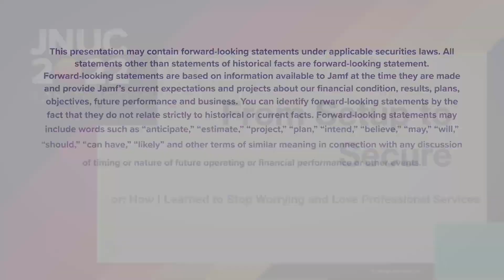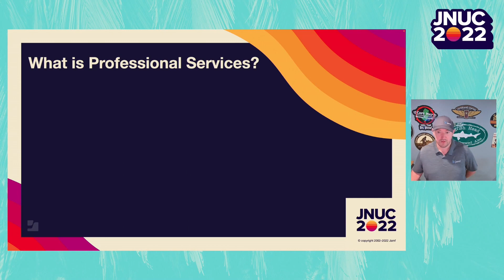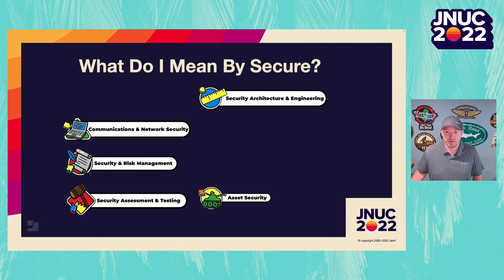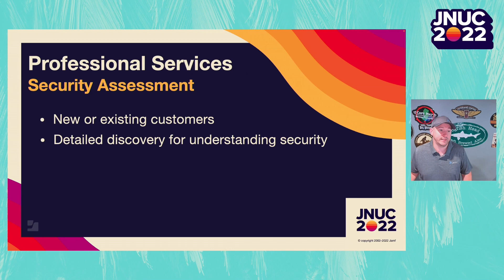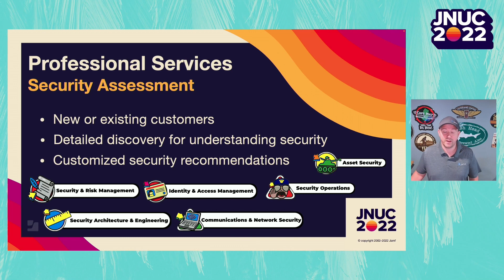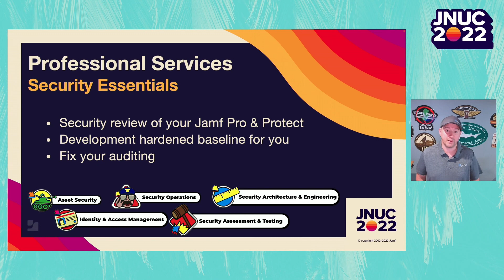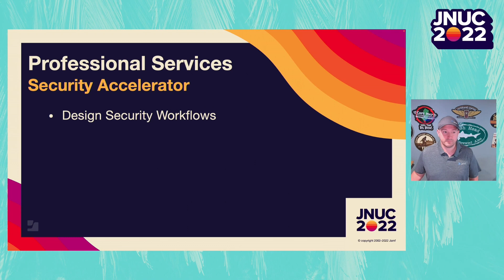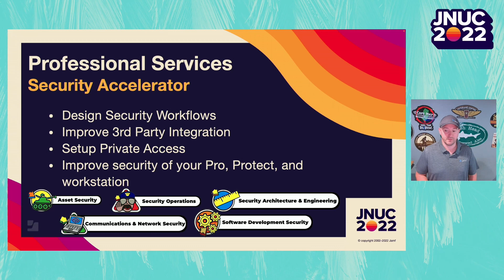From Setup to Secure | JNUC 2022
What is Professional Services? Jamf Professional Services Security Offerings Server and Endpoint Security Endpoint Developing a baseline Building a baseline Auditing Identity Server Endpoint Defense (Protect) – Server-Side Jamf Pro Server Security Jamf Private Access Above and Beyond Custom SOW